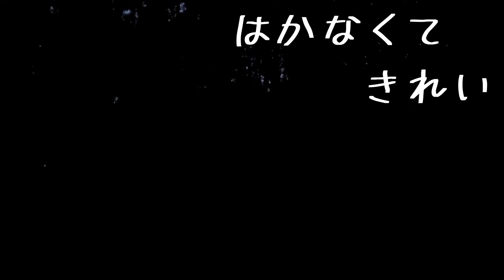【キャンプ場の日常】ビワとホタル狩りに向かう。柴犬ハチと木登りレイ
レイです。早いものでもう6月ですね。お隣のおばちゃんからビワ採っていいよと言われ、ホタルも飛んでると聞いたので、ハチと一緒に出掛けたお話です。のんびりとご覧ください。

■バモスへたくさんのお申込みありがとうございました。
お陰様を持ちまして、バモスは無事お嫁に行きました。
tetu channelは今後も続いてゆきます。引き続き皆様の応援をよろしくお願いします！

関連動画
ヘッドライトの黄ばみを家庭用品で除去して磨かずコーティング・・磨かず削らない理由とは

00:24　キャンプ場のいつもの掃除・OP
01:33　お隣のおばちゃんと話す
02:04　カニの居る！ハチに見せる
03:06　ハチとビワ狩りに
04:05　おばちゃんの秘密兵器
04:35　登れるか？木登りレイ
06:03　初物ビワ洗って食べる
07:06　長年活躍したバモス譲ることになりました
08:14　夕方 クモの巣集めながら水源へ
09:12　水源に到着　見える？
10:00   ホタル捕まえた
10:57　次回予告・ED
♦株式会社 光サプライズ